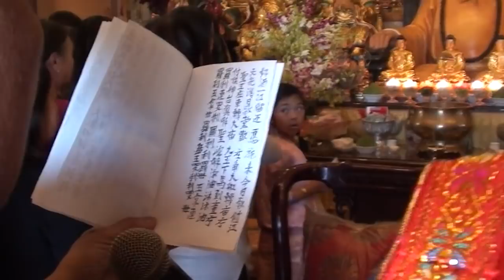IU MIEN - Happy New Year 2018 (Baaix Hnyangx - Year of the DOG)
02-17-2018  Iu Mien traditional New Year celebration - Baaix Hnyangx at LIMCA-King Pan Buddha Light Palace in Oakland, California, USA